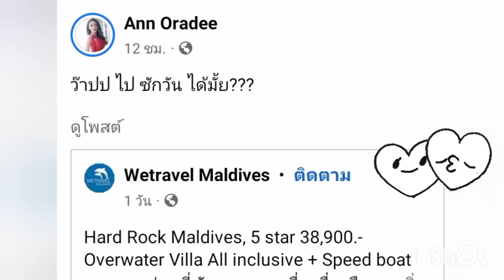ทะเลต้องลุกเป็นไฟ รอชมๆตอนต่อไปค่ะ😍 A❤️B